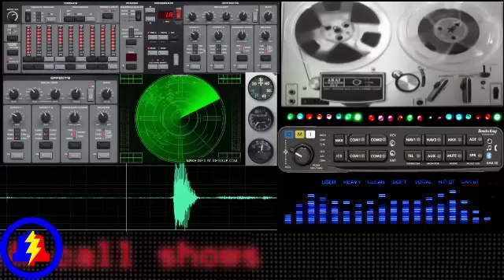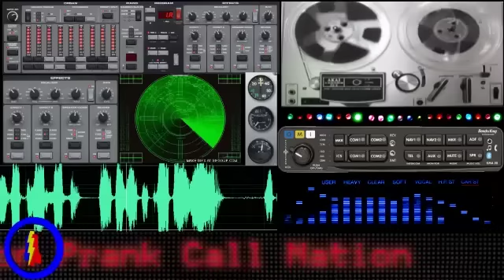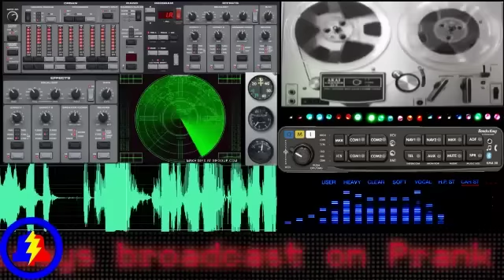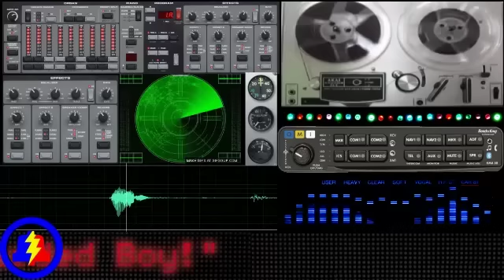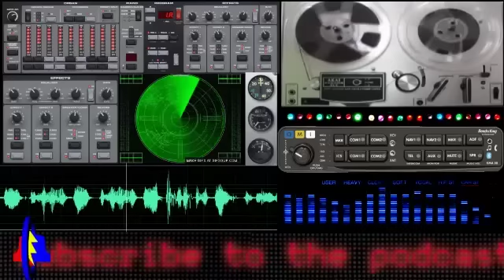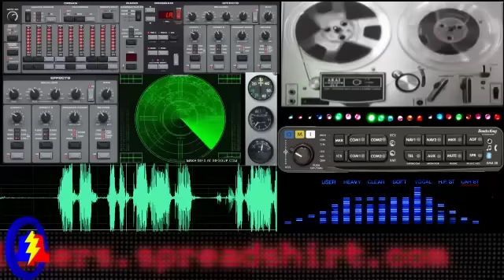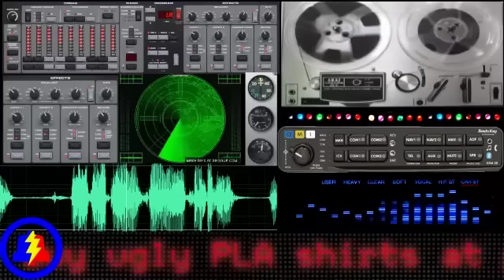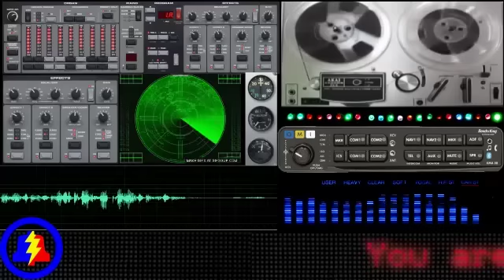Snow Plow Show - February 16th, 2016 - Ten Digits Later